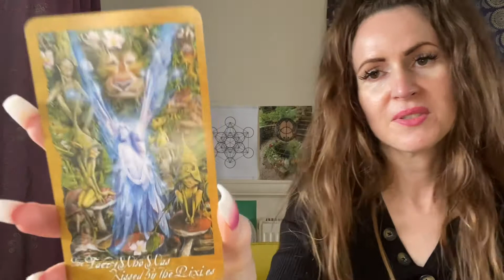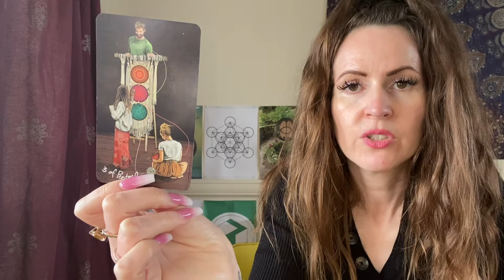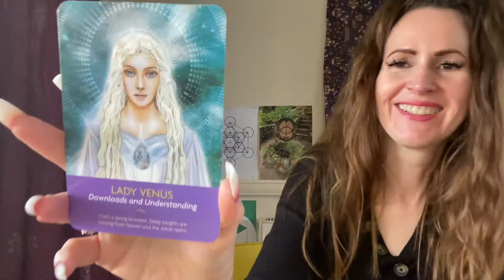LIBRA ♎️ DAILY TAROT READING 💜 THURS 14 & FRI 15 APRIL💜 STAY IN HEART UNTIL THIS SITUATION ALIGNS